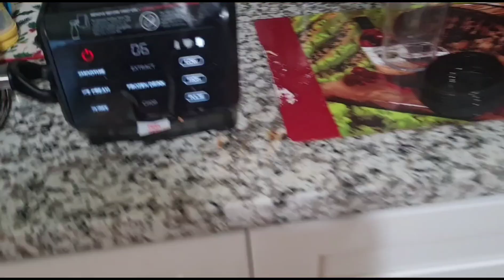17 weeks pregnancy update | 17 weeks pregnant belly 3rd baby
17 weeks pregnancy update | 17 weeks pregnant belly 3rd baby
My Pregnancy cravings were healthy atleast.